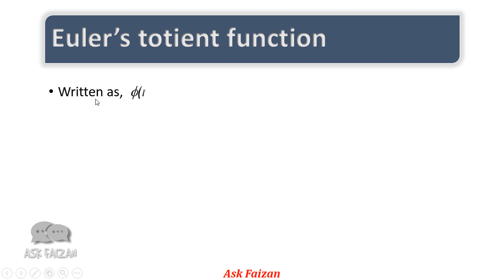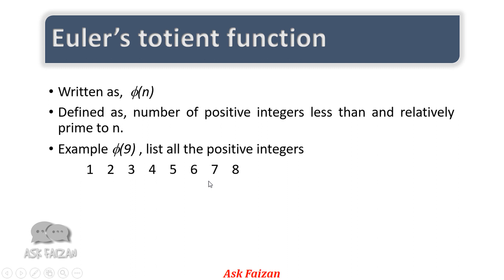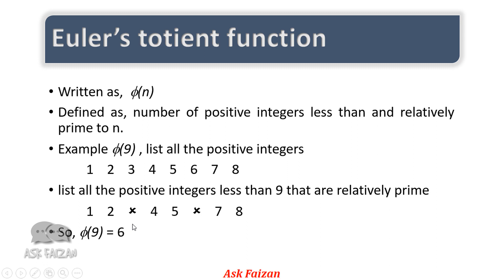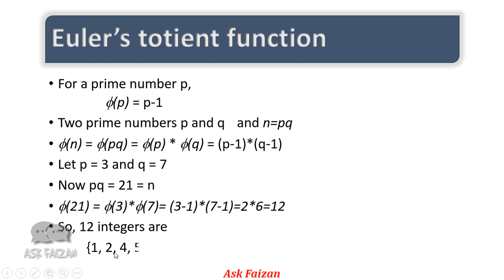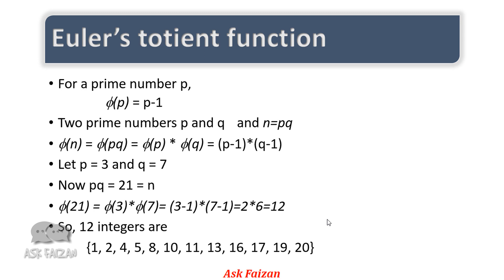How to find Euler's Totient Function | Euler's Totient Function With Example | Hindi / Urdu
how to find Euler's Totient Function | Euler's Totient Function | example of Euler's Totient Function | Euler's Phi Function